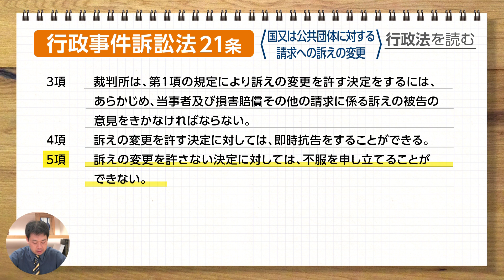行政法を読む〈行政事件訴訟法／18-21条〉【行政書士への道＃286 五十嵐康光】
「行政法を読む」、今回は〈行政事件訴訟法／18-21条〉！
21条は再び出題の可能性ありの条文です！
ポイントを絞りながら確認していきましょう！！

毎週 水・日 あさ７時更新 「行政書士への道」フォーサイト専任講師 福澤＆五十嵐がお届け！

【講座情報】講義：行政書士 合格講座　講師：福澤繁樹・五十嵐康光
まずは無料でeラーニングをお試しください！